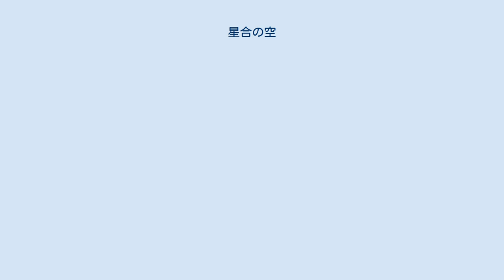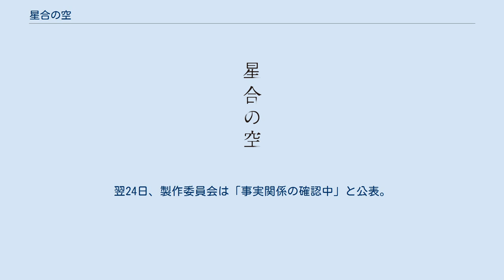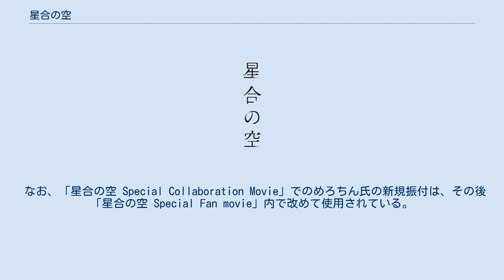星合の空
『星合の空』（ほしあいのそら）は、赤根和樹原作・監督・脚本、エイトビット制作による日本のオリジナルテレビアニメ作品。
2019年10月から12月までTBSテレビ『アニメリコ』枠ほかにて放送された。
 本作では、廃部寸前の男子中学ソフトテニス部を舞台に、ソフトテニスを通した様々な想いを胸に抱く少年たちの青春ストーリーが描かれる。
主人公の2人を始めとして、主要人物の多くが家族の性格や家庭環境になんらかの問題を抱えており、本作における重要なテーマの一つとなっている。
 タイトルは、『建礼門院右京大夫集』に収録されている和歌「何ごとも 変はりはてぬる 世の中に ちぎりたがはぬ 星合の空」から由来している。
和歌の訳は、「すべてが変わり果てた世の中になっても、七夕の牽牛と織姫のした逢瀬の約束は違えることはないだろう」という恋愛の歌であり、星合の空は「七夕」を意味している。
 『天空のエスカフローネ』、『ノエイン もうひとりの君へ』、『コードギアス 亡国のアキト』などSFやロボットものを多く手がけた赤根和樹が、新しいチャレンジとして、廃部寸前のソフトテニス部を舞台に男子中学生の群像劇を描く。
 題材としてソフトテニスを選んだのは、監督の赤根が経験者だったこと、ソフトテニスは中学生の競技人口が一番多く、高校生になると半減、大人はほとんどやっていないところに、思春期の感情と同じだと思ったからだという。
 キャスティングはテープ審査で行われた。
雨野樹役の松岡禎丞は赤根が以前仕事したとき「うまいなあ」と思ったので決め打ちになった。
 放送終了後に更新された赤根和樹のTwitterでは、本来は全24話（分割2クール）の構成で放送する予定だったが、放送半年前の2019年春に12話のみの放送に変更された経緯が語られている。
星合の空自体は2年以上の期間をかけて制作してきた上に変更の決定が直前すぎたため構成を変更することもできず、そのまま当初予定していた最初の12話を放送した。
残りの12話に関しては全てが未定であるが、赤根和樹はその後のツイートで続編を作りたいという願いと物語の完結に対する意欲を語っている。
 赤根は2020年のアキバ総研のインタビューで、放送前にスポンサーの降板や赤根に声をかけたテレビ局のプロデューサーが異動したこと、日常的な動作を描けるアニメーターが少なくなり制作が難航したことを打ち切りの理由にあげている。
 放送終了後の2020年1月に公式Twitterにて本編終了後を描いたメモリアルとなるPVの製作が発表され、5月20日に最終話から2年後を描いた『星合の空 Special Fan movie』が公開された。
 中学2年生の桂木眞己は母親と引っ越しして、志城南中（しじょうみなみちゅう）に転校、幼馴染だった新城柊真と再会する。
男子ソフトテニス部で部長をしている柊真は、廃部の危機を乗り越えるべく奮闘、運動神経のいい眞己に目をつける。
 だが、母子家庭の眞己は家事で忙しく、入部を一蹴。
柊真から「入部してくれたら月1万円、試合に勝ったら1万円、合計4万円金を払う」という約束で、眞己はソフトテニス部に入部。
夏の大会で最低一勝することを目標に、二人はペアを組むことになる。
 ソフトテニス部の部員たちは眞己の入部に冷ややかだったが、眞己の並外れた運動神経やセンス、ペアを変更するアイデアに次第に乗り気になり、練習に取り組むようになる。
顧問の桜井も後輩のツテで強豪・御崎学園との練習試合を組むなど、部活に積極的に関わるようになる。
 部員たちはそれぞれ親子関係に事情を抱えていた。
夏季大会予選前、曽我翅は父親と口論になった際、階段から落ちて右腕を骨折、竹ノ内晋吾とのペアでの出場を断念する。
 予選がはじまり、布津凜太朗・雨野樹、石上太洋・月ノ瀬直央ペアは一回戦で敗退するも、新城・桂木ペアは旗の丘中の日下部ジョイを破り一勝を果たす。
続く二回戦、三回戦と勝ち進み、五瀬 陸・穹ペアには肉薄したものの敗退。
それでも部員たちはこれまでの健闘を喜び合う。
 柊真は兄の涼真に電話で試合結果を報告しようとするが、電話に出た柊真の母親は「涼真を連れて離婚する」と告げる。
しかし帰宅した眞己は、離婚した父親が家を荒らしたことに思いつめ、包丁を買って...